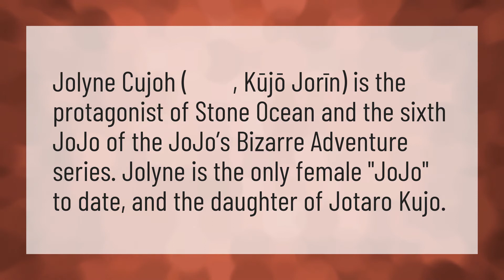Who is jotaro wife?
Jojo Pose • Who is jotaro wife?